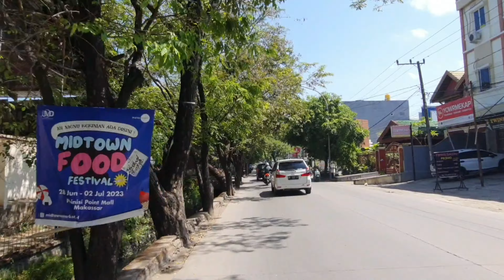Tamalate. Jalan Daeng Tata Raya. Makassar, 2023.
Tamalate.
Jalan Daeng Tata Raya.
Makassar, 2023.
Salaam.